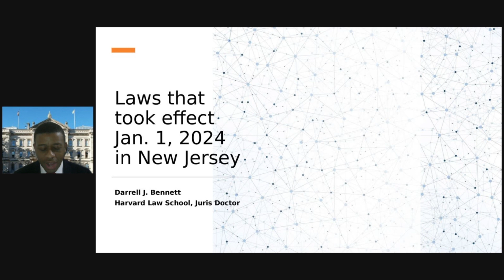🛎️NEW JERSEY Law 2024 UPDATES ⚠️ (Attorney CLE - Opening) x Darrell J. Bennett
Full version of this Attorney CLE - 2024 Updates to NEW JERSEY State Legislation can be found on LearnFormula

Darrell J. Bennett is a Harvard-educated professor, bestselling author, and one of the most powerful speakers of his generation. He has captivated audiences on television, preached at churches, lectured at Ivy League universities, given motivational speeches in prisons, and delivered corporate trainings at Fortune 500 companies as well as spoken live in over a dozen nations on three continents.